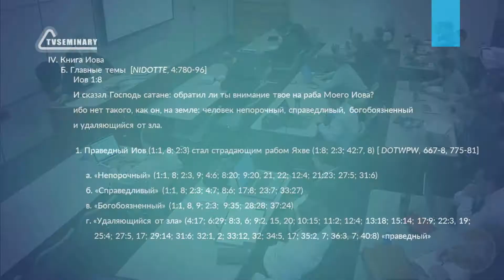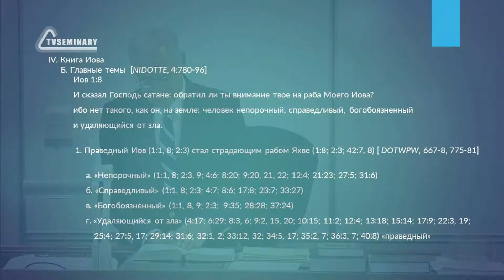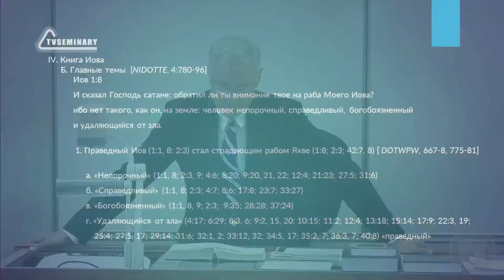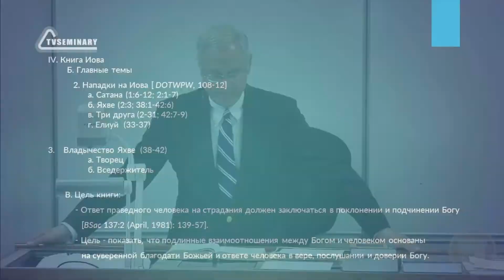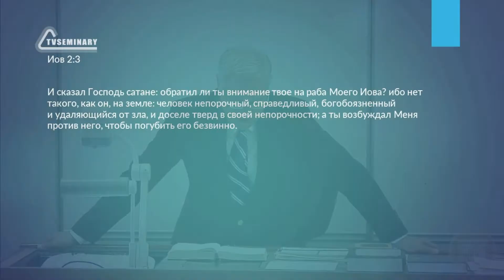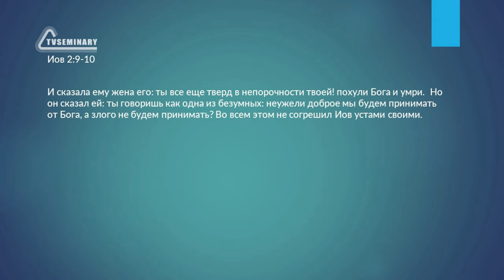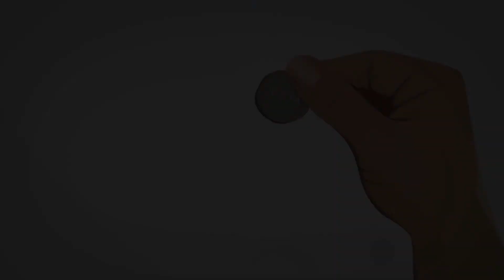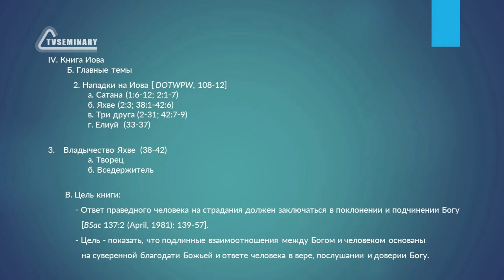BI501.4 Rus 19. Книга Иова. Главные темы. Цель книги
В Книге Иова говорится о непорочности и праведности конкретного человека, раскрываются нападки со стороны сатаны и друзей Иова, а также говорится о Боге как Творце и Вседержителе.  В этом фрагменте лекции преподаватель:
- подробно рассматривает три главные темы книги и цитирует ключевые тексты;
- формулирует цель написания книги;
- делится личным опытом посещения прихожан в больнице.